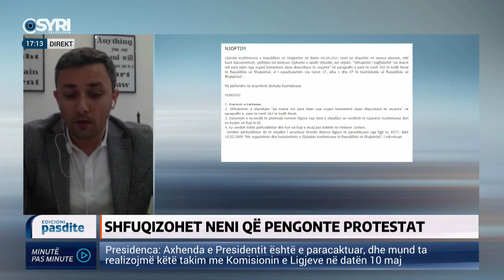Kosteri: Vendimi i Gjykates Kushtetuese per t'u pershendetur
Gjykata Kushtetuese shfuqizon nenin në Kodin Penal që pengonte mbajtjen e protestave pa leje. Flet për Syri Tv Anton Kosteri, avokat